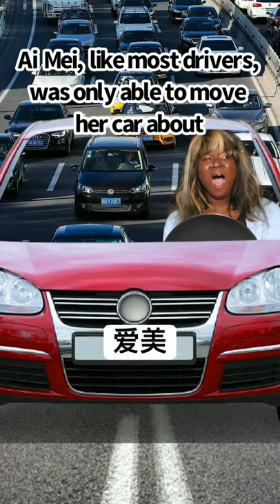The World’s Longest Traffic Jam